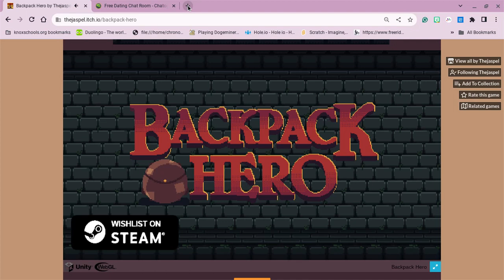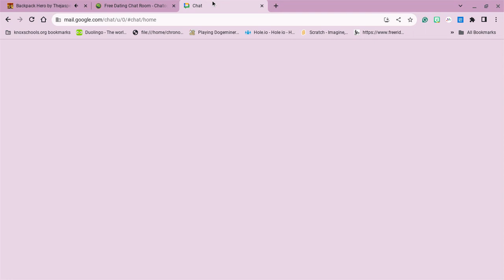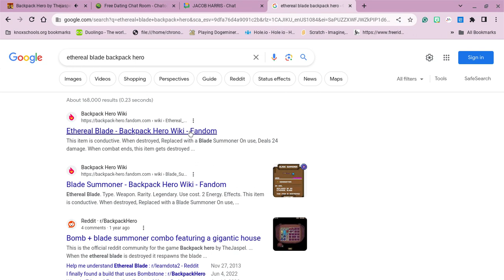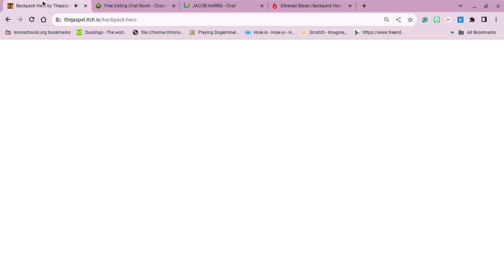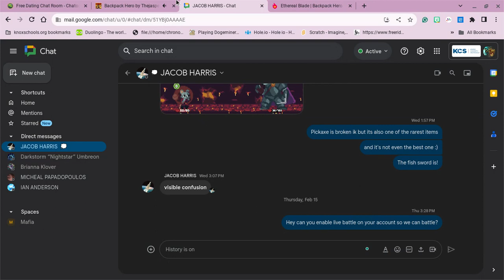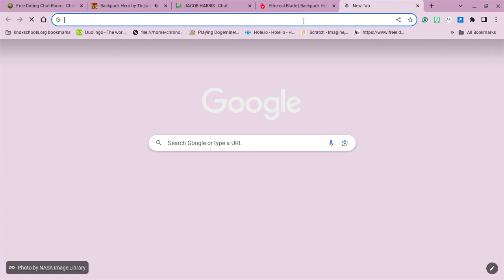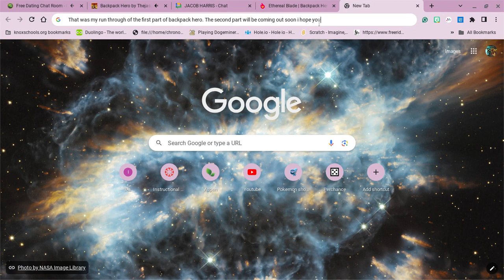Backpack hero part 1(Completed-Result fail)